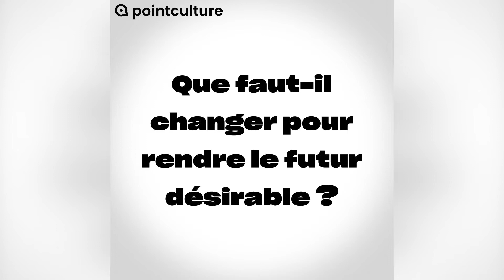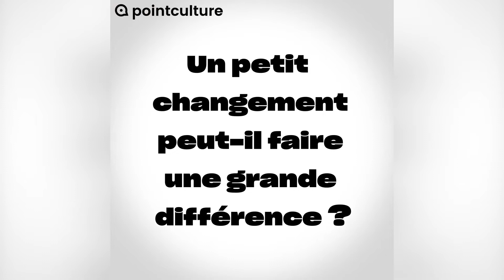Tout Peut Changer - ANNE BRISBOIS